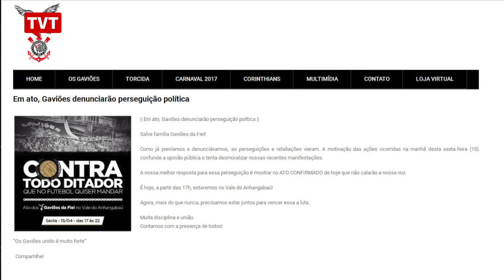Gaviões da Fiel: operação da polícia federal é retaliação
Para Gaviões, operação "Cartão Vermelho" é retaliação por protestos pela democracia e contra corrupção e falta de esclarecimentos no caso da fraude da merenda.